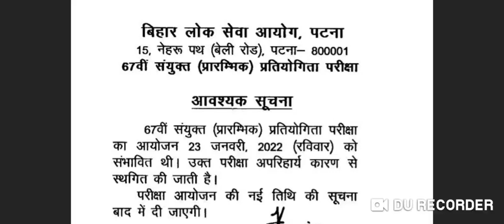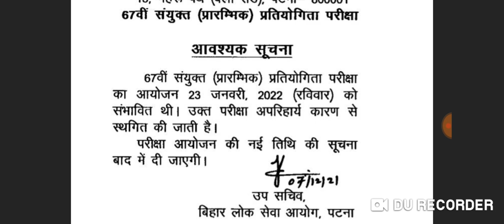बड़ी खबर 67वीं BPSC Exam postpon,new date